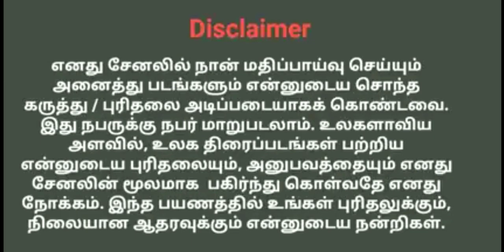Appavi (2011) Movie Overview in Tamil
Appavi(2011)MovieOverviewinTamil

Appavi is a 2011 Indian patriotic thriller film directed by B. Raghuraj.  The film staring Gautam, Soori, Bhagyaraj, Suhani Kalita, Mahadevan and Sriranjini.

Note: the images and videos are used under fair usage policy.